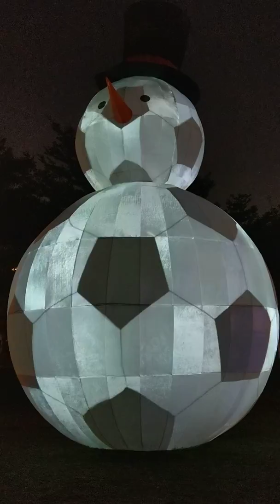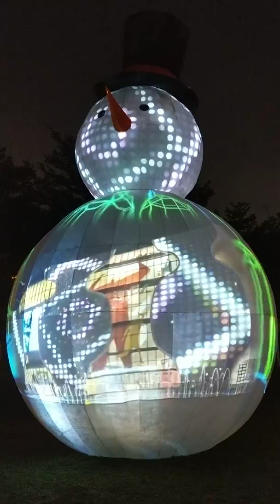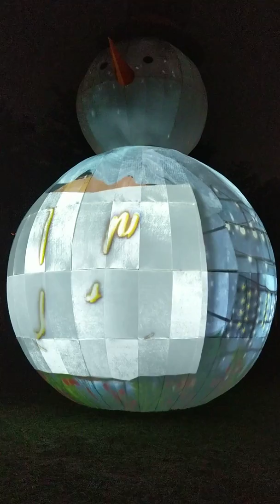2020台灣燈會在台中 文心森林公園 雪人光雕試燈